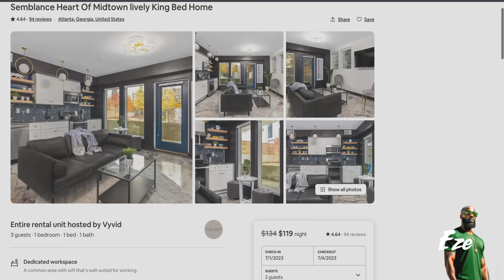Selfish Woman DEMANDS Her FIANCE Keep His Son Away From Their House And Relationship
EPISODE 146

EDITING PROGRAM: DaVinci Resolve 18.5 Beta

🎵 Track 1 Info:
Artist: Scott Buckley I Track:  Golden Hour
Genre: Cinematic Uplifting

always been specifically authorized by the original owner(s) / creator(s). We are making such material available for educational, information and entertainment purposes, understanding of criminal justice, political, human rights, economic, democracy, scientific, and social justice issues, etc. We believe this constitutes a fair use of any such copyrighted material as provided for in section 107 of the US Copyright Law.